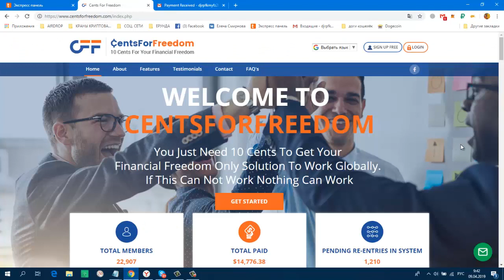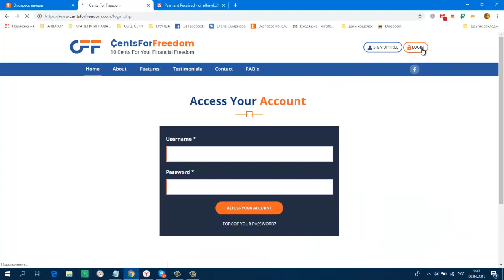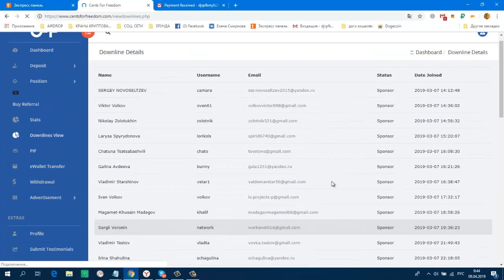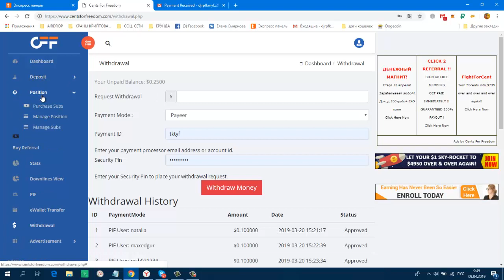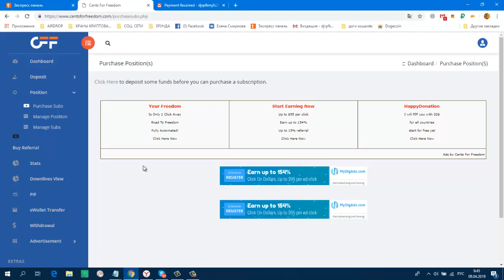CENTSFORFREEDOM СУПЕР ПРОЕКТ! ОЧЕРЕДНОЙ ВЫВОД!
CENTSFORFREEDOM СУПЕР ПРОЕКТ! ОЧЕРЕДНОЙ ВЫВОД! + ПОКУПАЮ ВСЕМ СВОИМ ПАРТНЁРАМ ПЕРВЫЙ УРОВЕНЬ!
Payeer
+ 11,17 USD
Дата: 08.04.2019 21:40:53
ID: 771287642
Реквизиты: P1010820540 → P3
Сумма: 11,17 USD
Комментарий: Оплата за Centsforfreedom